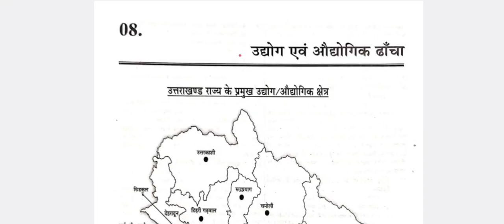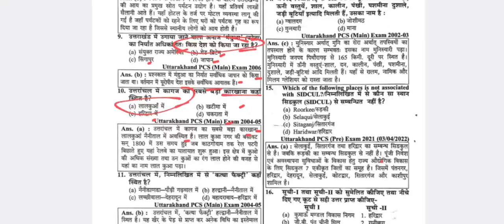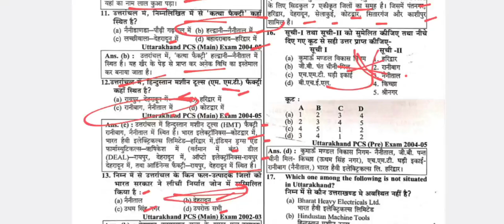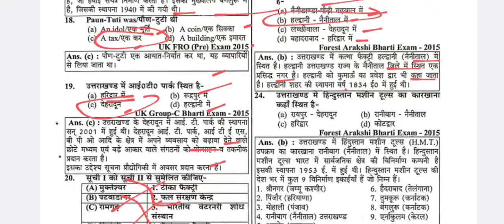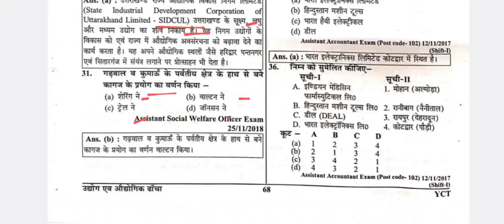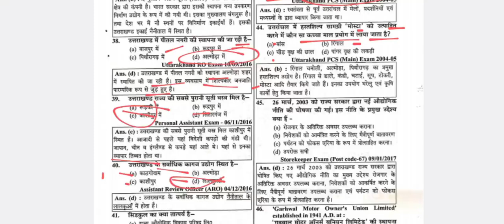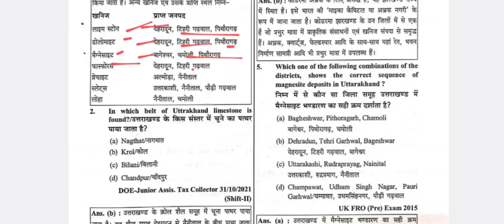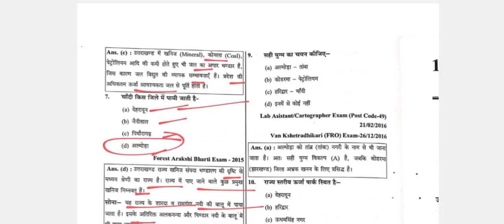ukpsc lecturer screening test paper-1 uttrakhand special lecture-7